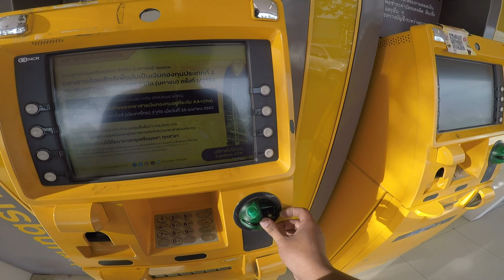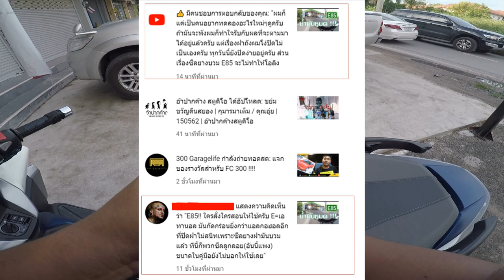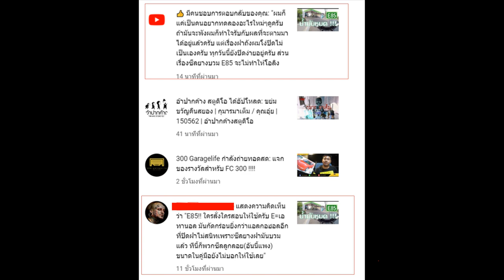FORZA300 [EP74] ลองยางใหม่ ไปเลื่อยๆ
ไปด้วยกันครับ ลองยางใหม่ ไปเลื่อยๆ
PIRELLI ANGEL SCOOTER  (120/70 r15 - 140/70 r14)